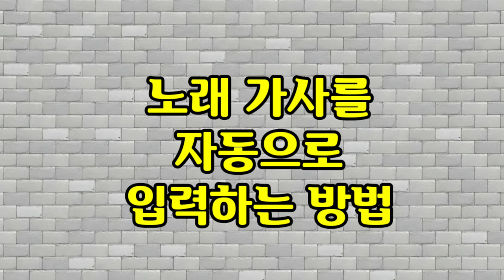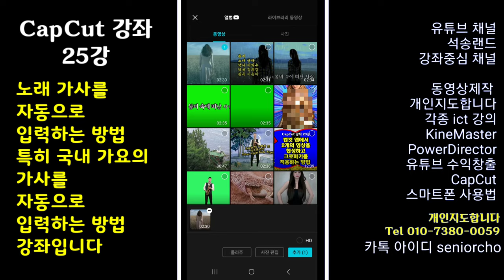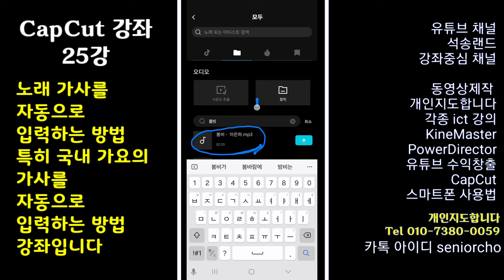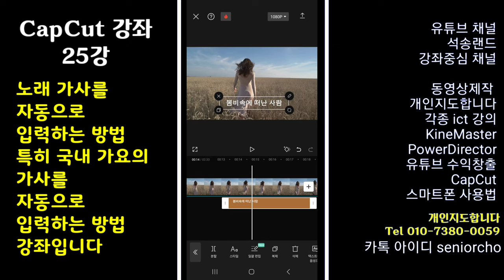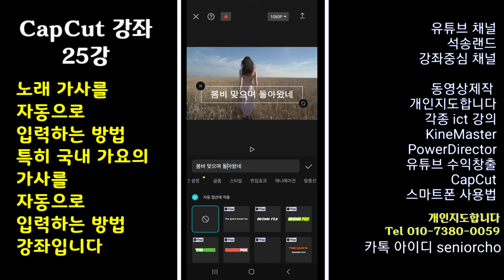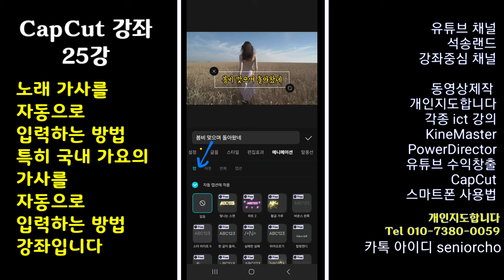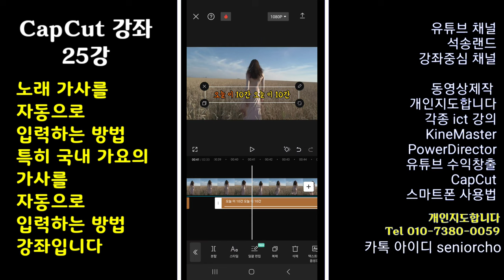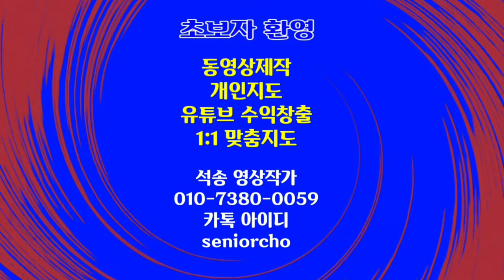노래 가사를 자동으로 입력하는 방법 CapCut 강좌 25강 노래가사 자동입력 방법 가사 자동입력 방법 캡컷 가사 자동입력 CapCut 노래 가사 자동입력 방법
CapCut 노래 가사를 자동으로 입력하는 방법 CapCut 강좌 25강 노래가사 자동입력 방법  가사 자동입력 방법 캡컷 가사 자동입력 CapCut 노래 가사 자동입력 방법

ㅡㅡㅡㅡㅡㅡ

ㅡㅡㅡㅡㅡㅡㅡㅡㅡㅡ
4시간에 동영상제작 기법 배우고 유튜브에 올리고 홍보방법까지 배웁니다.

4시간 개인지도 받으면 파워디렉터

ㅡㅡㅡㅡㅡㅡㅡㅡ